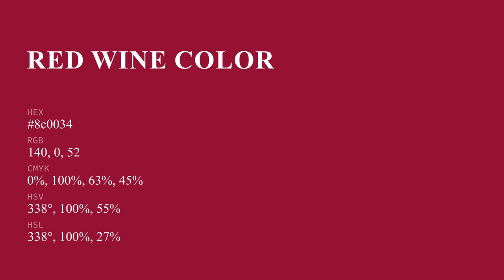Red Wine color 8c0034 hex color - Red color - Cool color 8c0034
What color is Red Wine ? 8c0034 hex color - Red color - Cool color 8c0034

Hex 8c0034 Color Code is also known as Red Wine color.